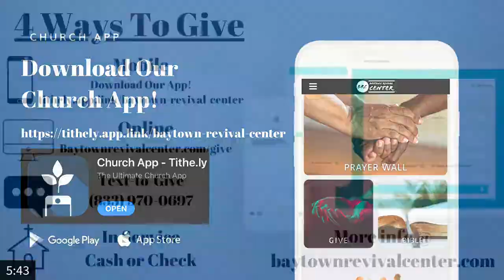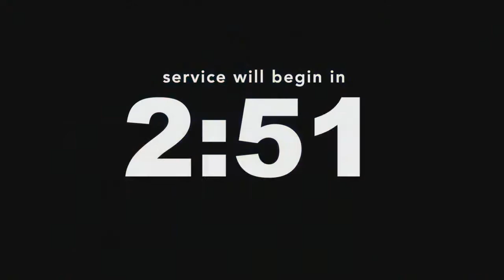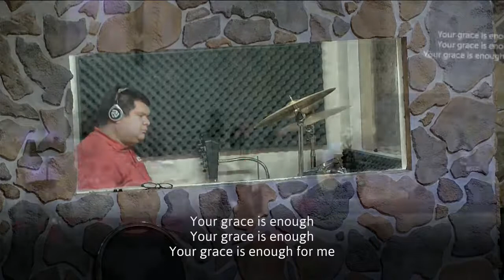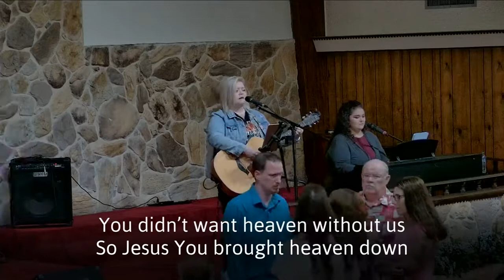A Cry from Hell | Baytown Revival Center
Brother Fernando Duran
May 16, 2021